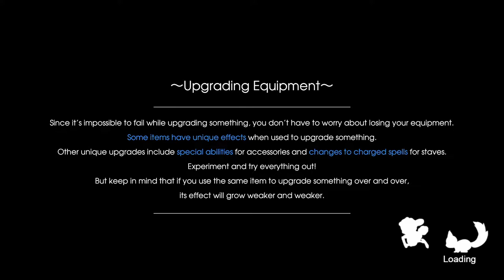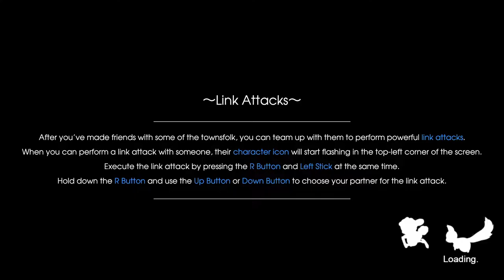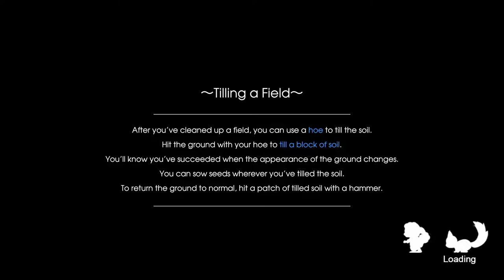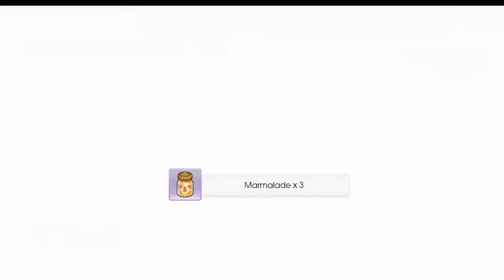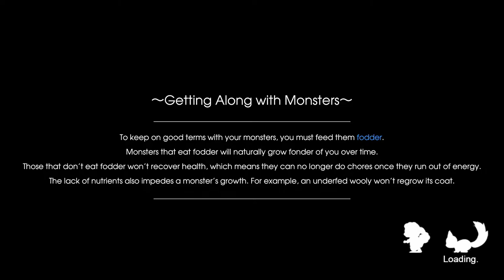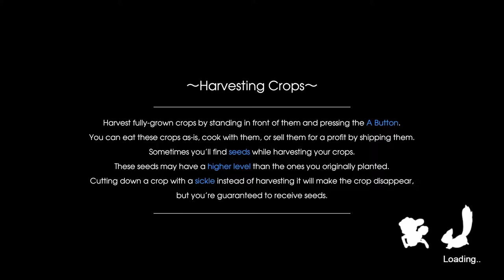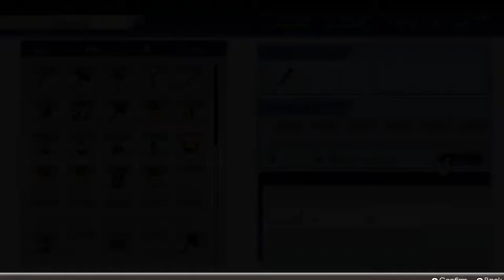Searching For Oswald | RUNE FACTORY 5 | Ep 40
Rune Factory 5, Earthmate Addition
Girl with amnesia arrives at a small, fantasy town full of farming, crafting, fighting, and romance.

Thank you Patron Space Kittens! 🖤 Ashley May June